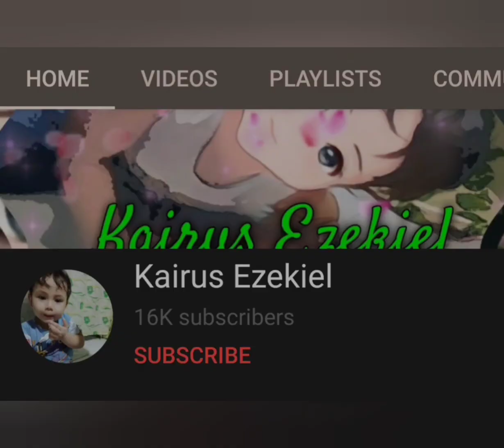Very Funny Tiktok with Green Rabbit